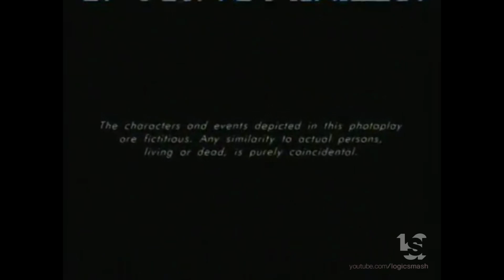Forward Pass/Universal Network Television (2003)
This is our Secondary Channel, LogicStock:
From "Robbery Homicide Division"